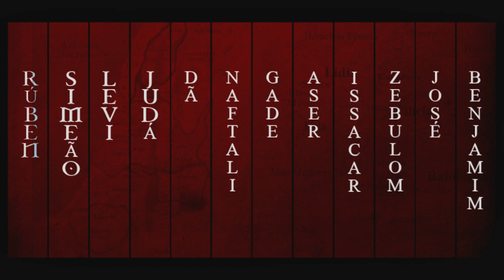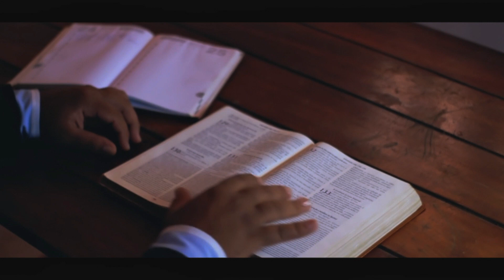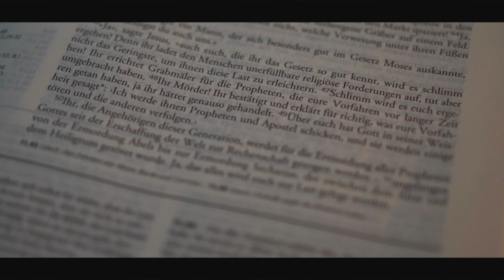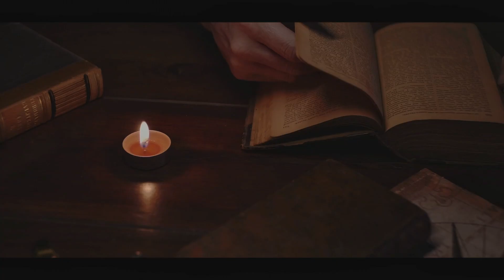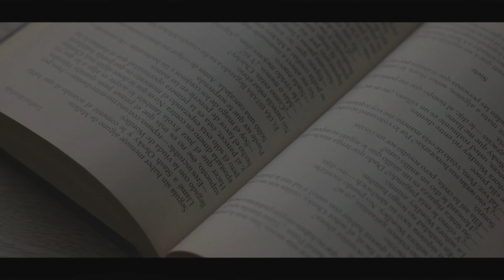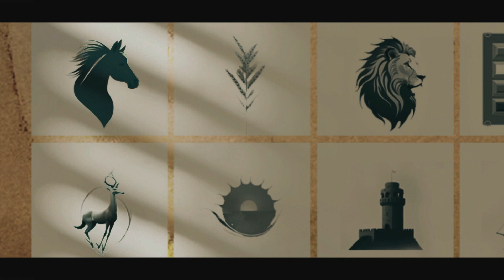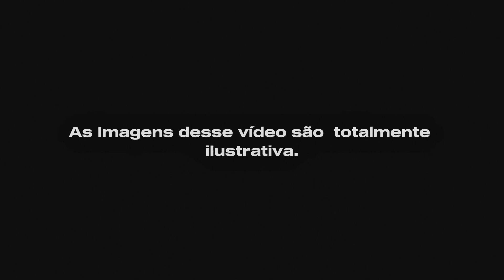12 TRIBOS DE ISRAEL - Os Pilares da Nação [ Ep 1 ]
Criamos um Resumo sobre as 12 Tribos de Israel.

Com um Vídeo bem dinâmico e de fácil entendimento

Iremos falar um pouco sobre as tribos que surgiram há milênios, com suas características únicas e culturas distintas, que desempenharam um papel vital na formação do povo judeu e na história da humanidade.
💎 Separamos uma lista de material para te ajudar no seu  conhecimento.

👉 230 APOSTILAS DE TEOLOGIA EM PDF + BÔNUS E BRINDES!
👉 Interpretação Bíblica:
💎 em Especial, Separamos esse produto
👉 Livros que podem ter ajudar na caminhada
👉 Ebooks voltado na palavra de Deus
👉 Biblias para ajudar a melhorar seu conhecimento
👉 Material para sua Familia
👉 Para os seus filhos
Uma lista de Material que podem ajudar sua jornada no youtube, gravações ou para sua igreja.

Edição - imagem e vídeo : Felipe Souza
Narração e Voz : Felipe Souza

*Atenção!*
Ás imagens nesse vídeo são totalmente ilustrativas.
Preferimos assim pôs as imagens real da época são protegidas
por direitos autorais.

" Nunca deixe de lê a Bíblia, pôs em cada leitura, Deus fala ao nossos
corações "

Que você e sua Família tenham uma semana abençoadas.